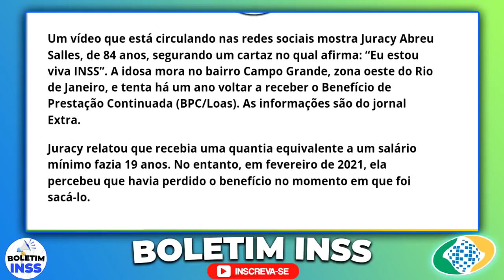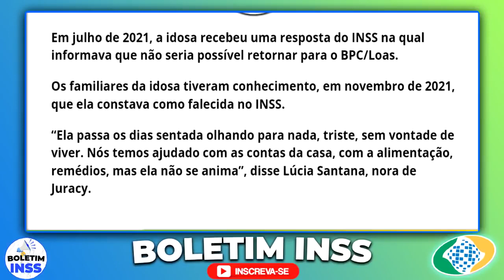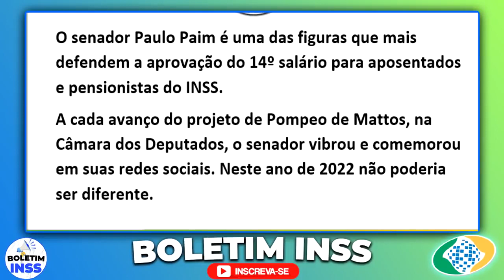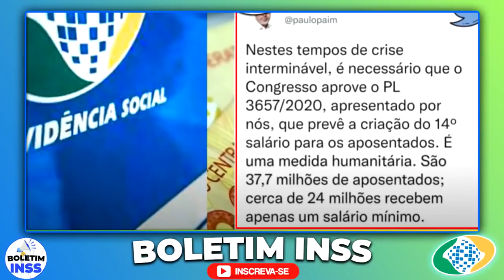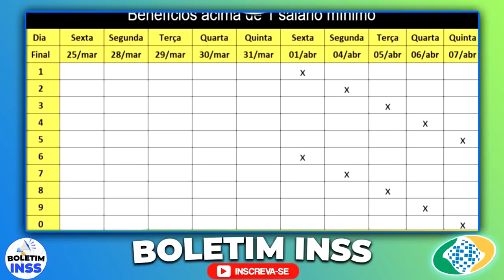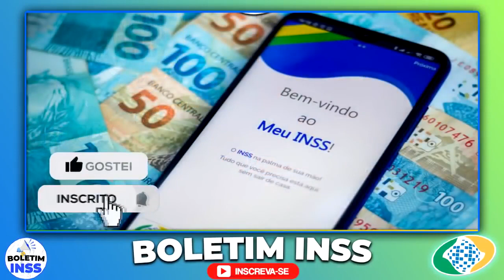OFICIAL!! PAGAMENTOS DIA 25 de MARÇO PARA APOSENTADOS + 14º SALÁRIO APOSENTADOS COMEMORAM, VITÓRIA!!